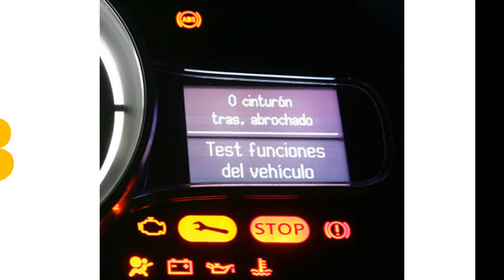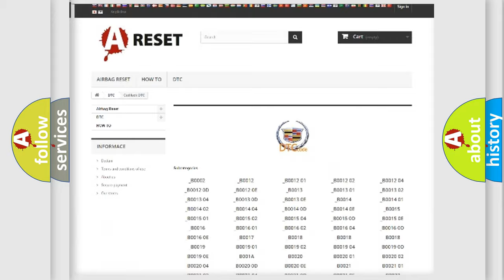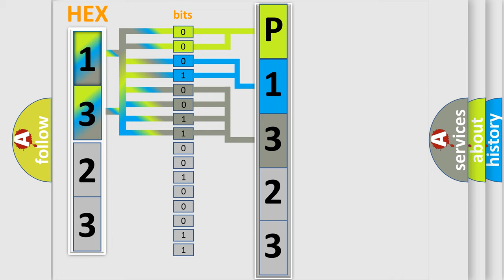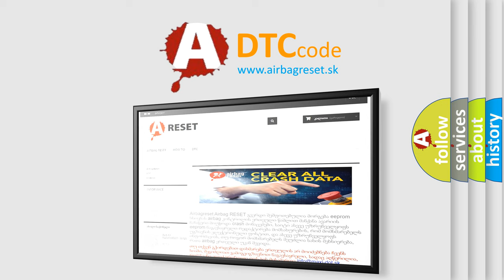DTC cadillac P1323 Short Explanation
Contents:
0:21 Basic DTC analysis according to OBD2 protocol standard.
1:48 Insight into programming
2:58 A diagnostically understandable description of the Diagnostic Trouble Code
3:05 Basic error definition

Make:
Cadillac
Code:
P1323
Definition:
Trans Preference Switch Circuit Low
Description: